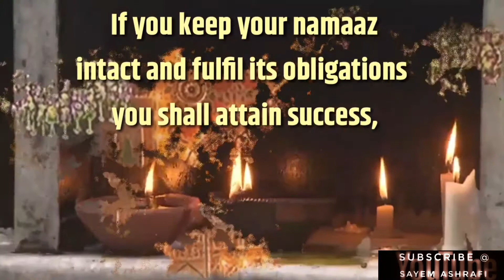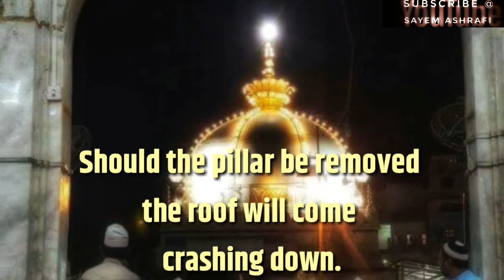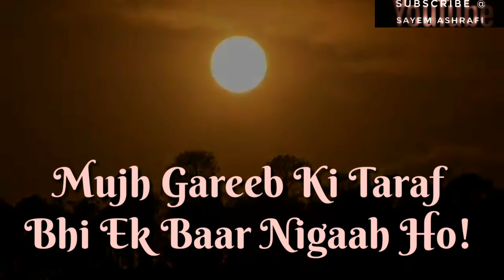Khwaja's Message for us.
Must share the link so that the teachings of KHWAJGAAN should reach around the globe.